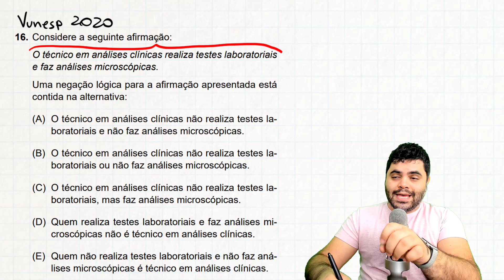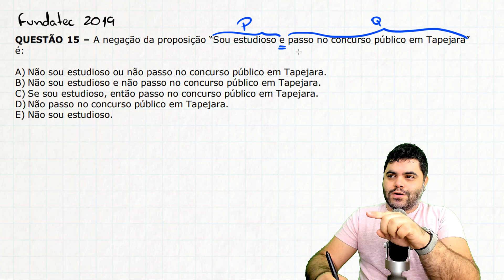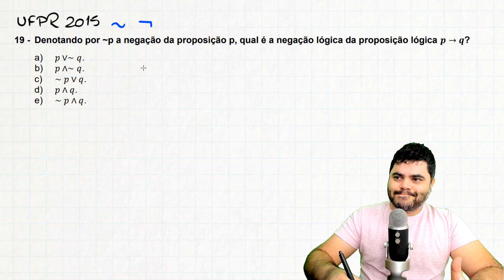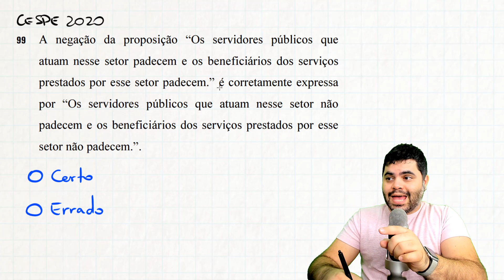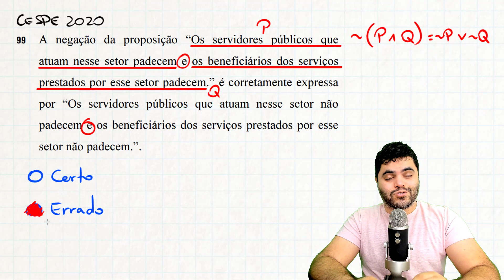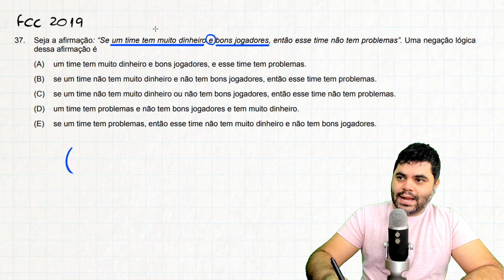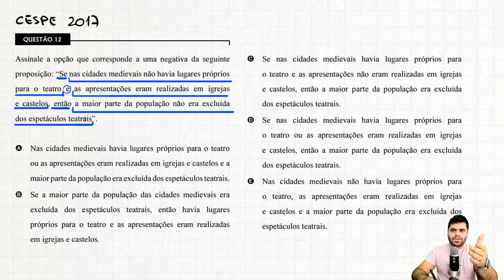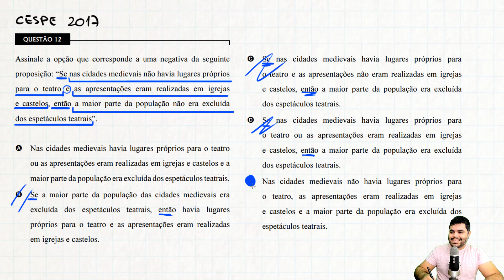✔️ QUESTÕES DE CONCURSO PÚBLICO sobre Equivalências Lógicas e Negação | Curso de RLM | Aula 10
🔗 Compre o curso ENEM Matemática 800+ ⚠️ Grupo no WhatsApp *Matemática ENEM 800+*

Vem com o Procopio Desbugador da Matemática! 💡 Seja membro e apoie a Educação:

Nesta aula do curso de Raciocínio Lógico Matemático ou RLM vamos resolver questões sobre as equivalências lógicas e a negação de proposições compostas.

Vem com o Procopio!

📖 Livro SOU PÉSSIMO EM MATEMÁTICA: